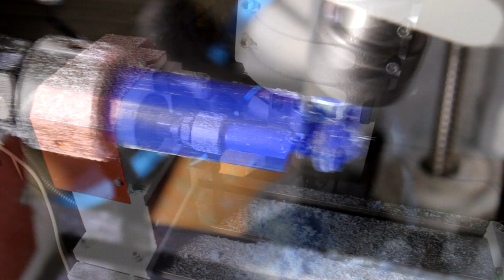ЗОЛОТОЙ ЛОМОНОСОВ ЧПУ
Михаил Ломоносов. Восковая модель, 5-осевая обработка. Ювелирный станок ЧПУ Ювелир-5-Про.

Mihail Lomonosov. 5 axis jeweler max milling on Yuvelir-5-Pro cnc mahcine by Kamensk machine-tool plant. Products webpage